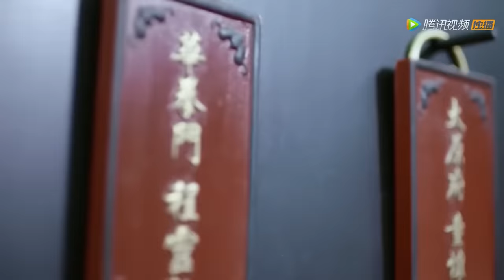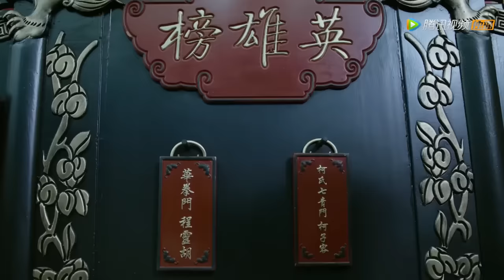速看78 惡霸聚集所有武林高手穩坐擂台，哪料功夫小子無人能敵 🌞 中国电视剧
下载WeTV APP可以看更多精彩@夏姐煲剧 最新节目： 剧名（Drama Name）：飞狐外传 Side Story of Fox Volant

FHWCWX